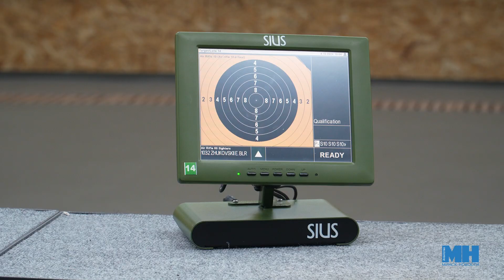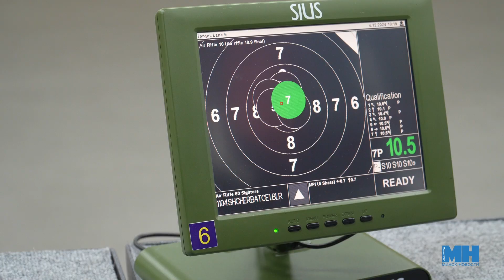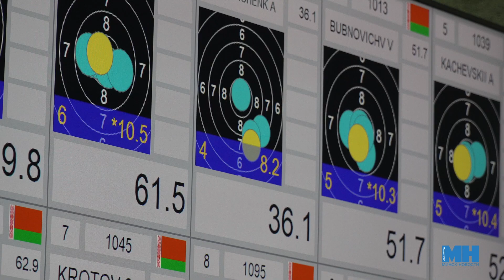Попасть точно в цель и улучшить собственный результат || Открытый Кубок Беларуси по пулевой стрельбе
В Минске проходит открытый кубок Беларуси по пулевой стрельбе. Местом встречи стал спортивно-стрелковый комплекс им. Маршала Тимошенко. Кубок открытый и проходит на международном уровне. В белорусскую столицу приехали спортсмены из России и Кыргызстана. Упражнения кубка — стрельба из спортивных пневматических и малокалиберных пистолетов и винтовок. Турнир продолжится до 7 декабря.

Полина Маккей, Юрий Ткаченко, агентство "Минск-новости"